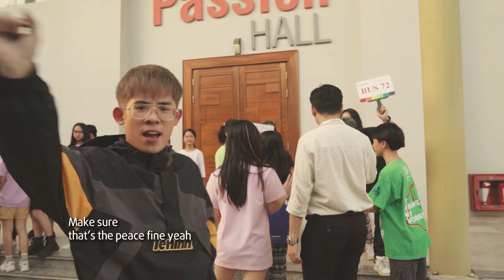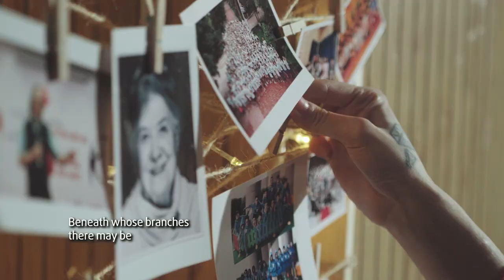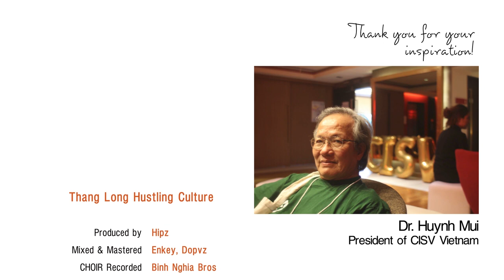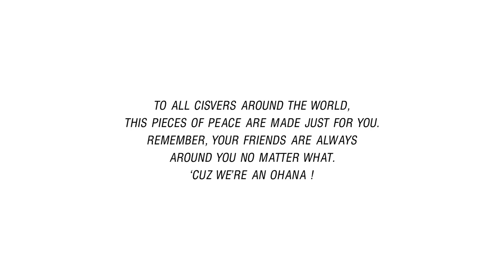TLHC - CISV SONG 2020 (DKID & Lil Max) (Official Music Video)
2020 is a very special year for everyone, especially our CISV fellas.
To mark this special year, we proudly present the remake version of the “CISV Song”.
We hope through the song we could share our love from CISV Vietnam to the world.
Share this to your CISV's friends like hugs and kisses in the middle of a global crisis.
Dont forget to hashtag CISVSONG2020!!

(This particular version of CISV Song was created by Lil Max & DKID)

TLHC (THANG LONG HUSTLING CULTURE)
Produced by Hipz (Người Việt bay mà không cần cánh)
Mixed and Mastered by Enkey & Dopvz
Composed by Lil Max & DKID

Directed by Nam & TLHC
Edited by Longg